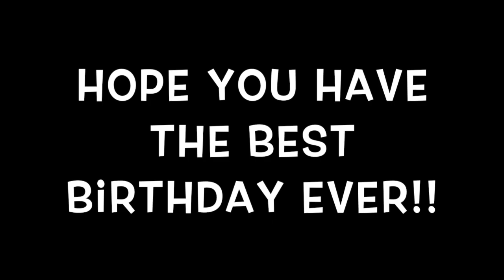Tripp's Birthday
This video is about Tripp's Birthday